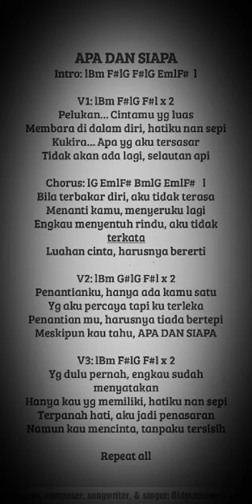Apa dan siapa?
Oldmansingin love